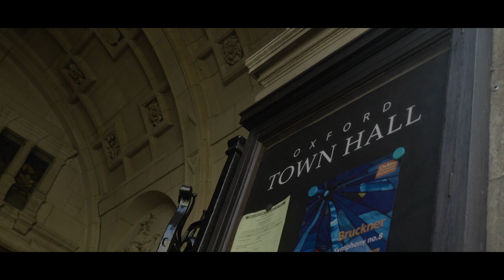Michelle & Chris, Oxford Wedding Film @ Oxford Town Hall & The Perch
Highlights from the Wedding of Michelle & Chris at Oxford Town Hall & The Perch.